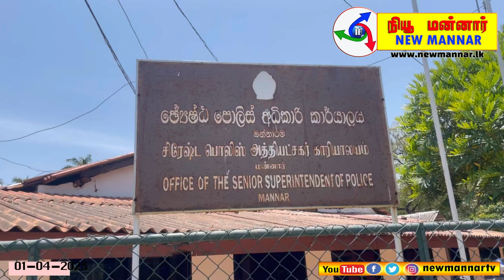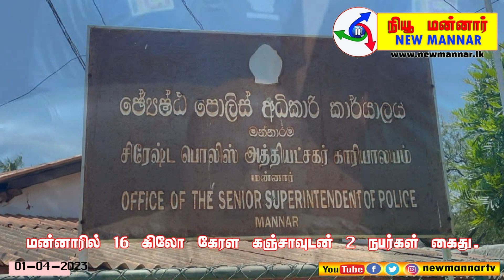மன்னாரில் 16 கிலோ கேரள கஞ்சாவுடன் 2 நபர்கள் கைது.